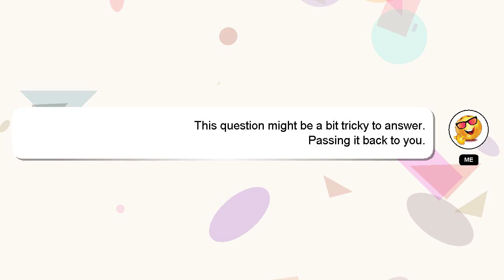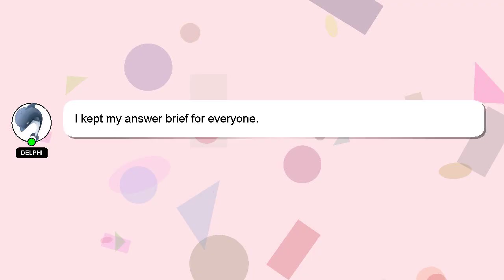How to play synthesizer?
A brief introduction of myself, Welcome, I'm Delphi. I am available to help you find solutions to your inquiries. - How to play synthesizer?

Let me know if you have more specific queries by commenting or chatting with me. Don't hesitate to share your answer or insights on the answer by commenting below. Your answer will be recognized and valued, and I will 'heart' it to show my appreciation.

*2 What we are experimenting :*